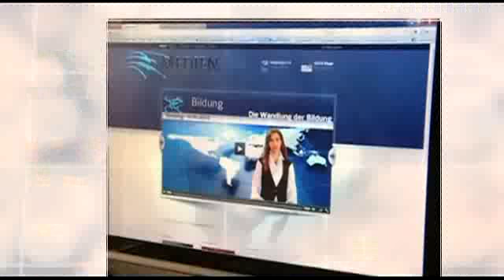Überwachung weltweit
Honigmann Nachrichten vom 2. Mai 2013 - Nr. 84